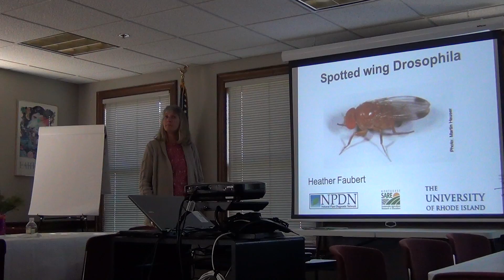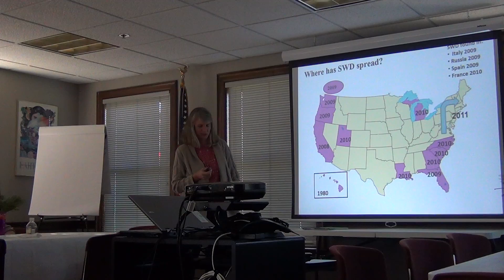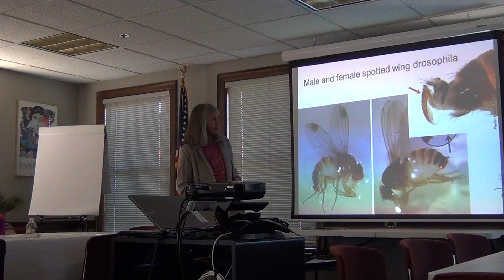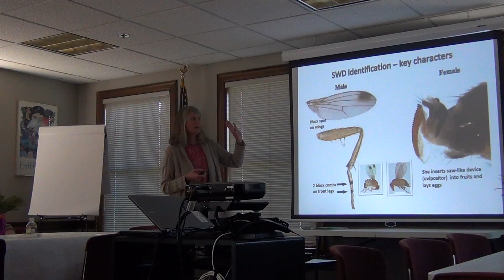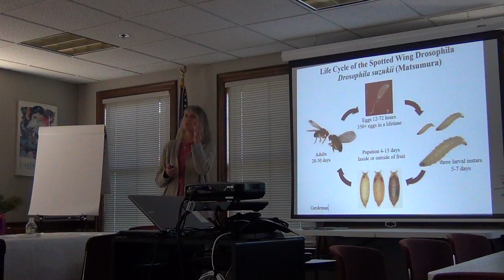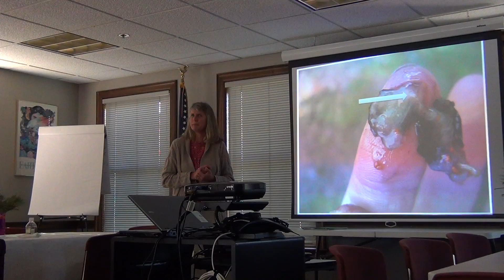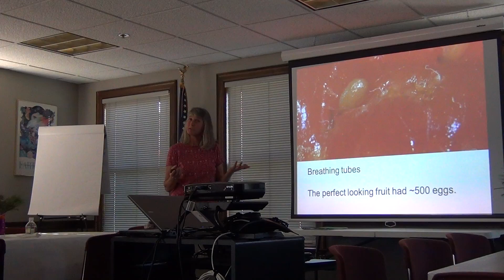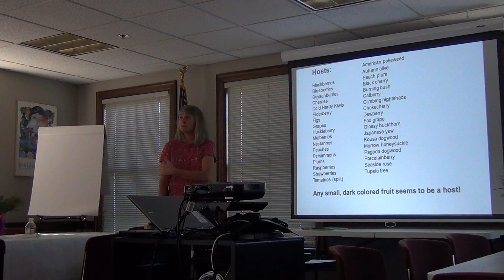MCBGA 2012 - Heather Faubert speaks (1 of 9)